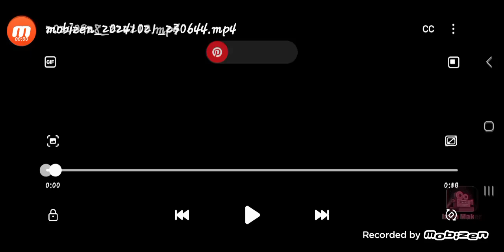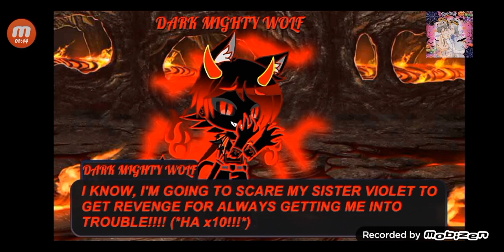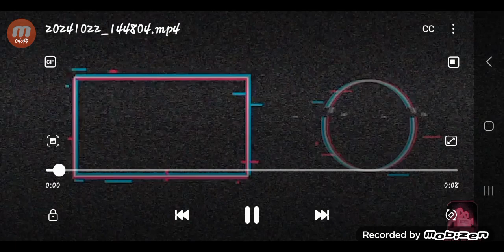DARK MIGHTY WOLF SCARES VIOLET/GROUNDED BIG TIME!!!!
Dark Mighty Wolf Wants To Get Revenge On Violet(*@Angelvioletgirl*) For Framing Him 2 Days Ago, So He Decides To Scare Her Straight Literally!!! But Then I Catch Him In The Act & Ground Him For It!

Featured Users:

& Myself